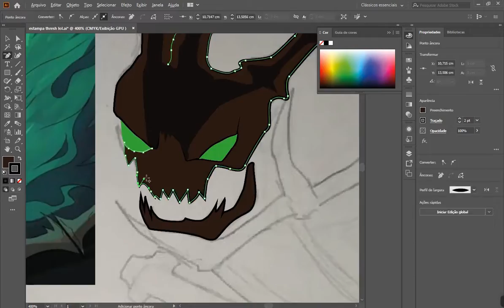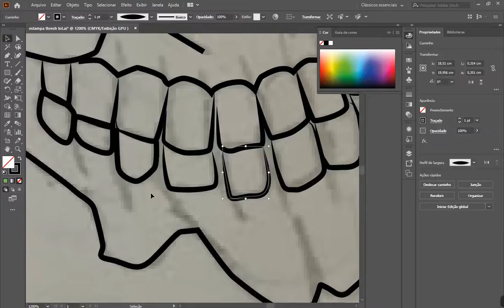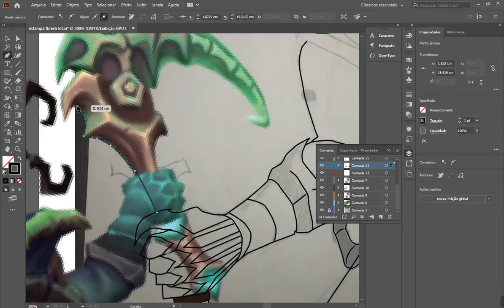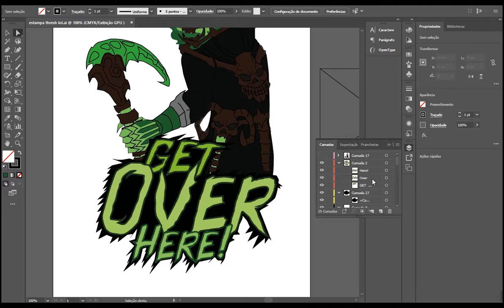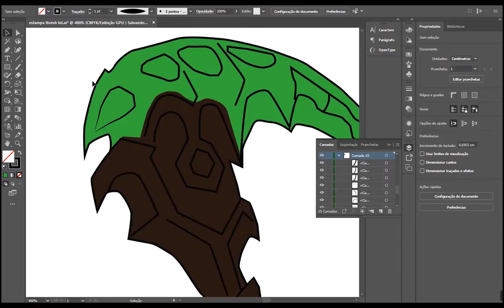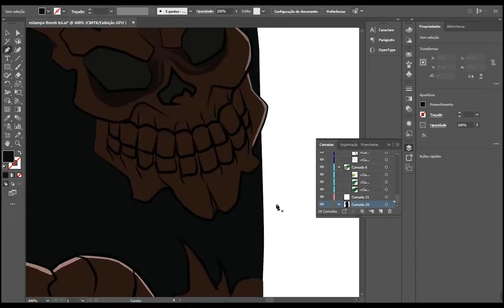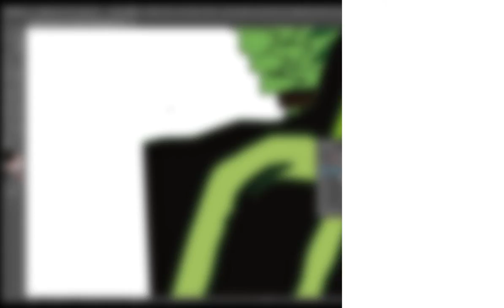SPEED ART DE ESTAMPA PARA CAMISA (THRESH - LEAGUE OF LEGENDS)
Oi, Donny aqui! Eu recentemente estou fazendo estampas para camisas e pretendo compartilhar mais a produção dessas artes e postarei por aqui .
desde já lhe peço para continuar acompanhar os vídeos pois virá muito ainda pela frente.